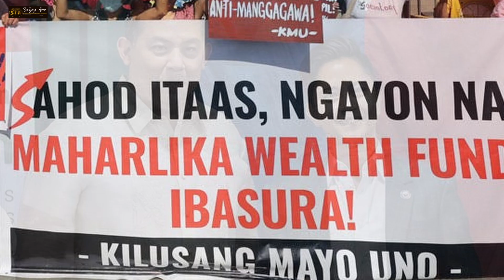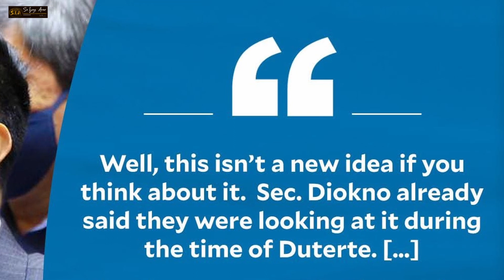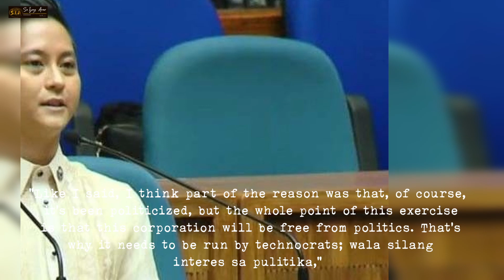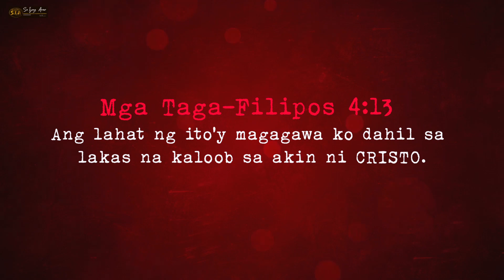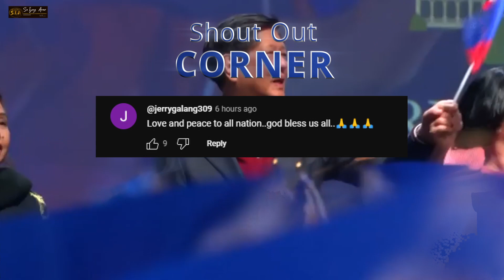Ang Misteryong Babae sa Likod ng Maharlika Wealth Fund/ Bakit Lagi Siyang Kasama sa APEC to Belgium?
-Mga Taga-Filipos
Ang lahat ng ito'y magagawa ko dahil sa lakas na kaloob sa akin ni CRISTO.